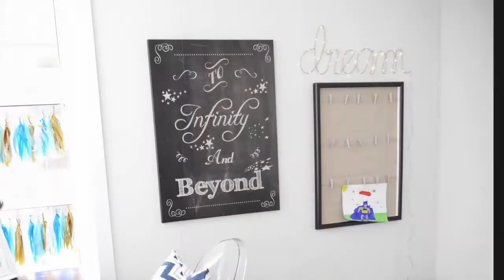DIY Art Display Frame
A very simple DIY project using IKEA Gunnabo frame with insert.  Perfect for displaying art, memos, and other momentos.  I like this Gunnabo frame, as the insert (box frame) provides some depth for your display.  You can customize this project for the number of rows you want.